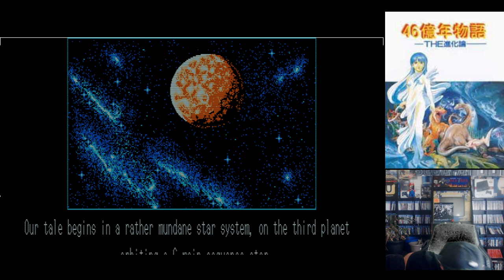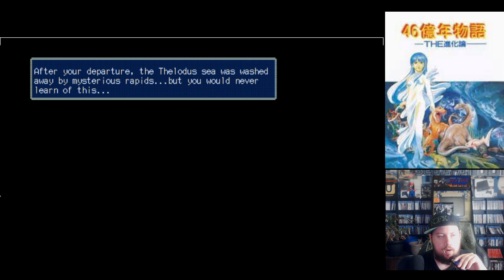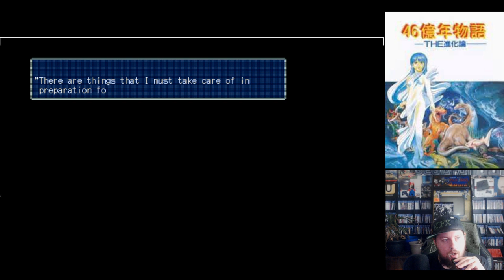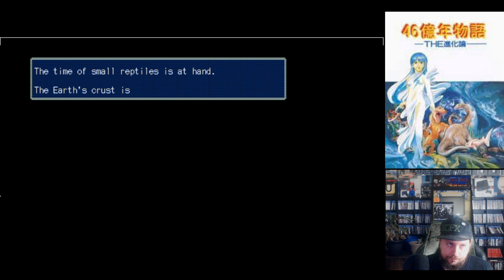MSX2 #4 46 Okunen Monogatari pt. 1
Just me playing through 46 Okunen Monogatari on the MSX2. I beat this game while testing out to see if I could get it to run for this stream ahaha, but yeah, beat it twice within a few days. This was a channel redeem by the Twitch user SuperGameStation. I loved this game to pieces, the music, the graphics, both were top notch, super unique looking and sounding and fit this game like a glove. The gameplay was super cool too, it's insane how many different characters you can evolve into, I was tempted to go threw it another time and choose different paths just to see the strange endings and stuff. If you're a fan of E.V.O. on the Super Nintendo, you will love this game, it's the precursor by Enix, very very fun.
Twitch.com/segafan001